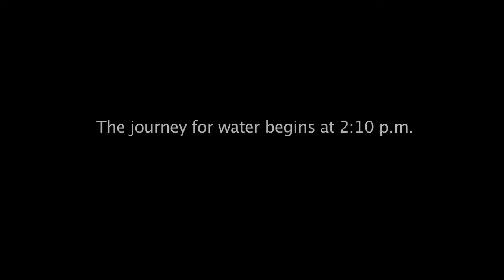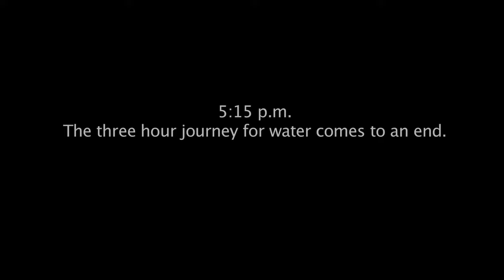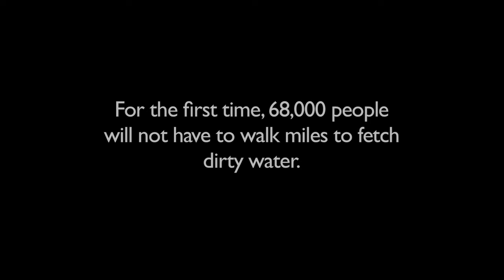Walking in Sabina's Shoes | World Vision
Help World Vision bring clean water to women and communities like Sabina's

World Vision journalist Kari Costanza walks a mile in Sabina's shoes in rural Africa, experiencing her daily journey to retrieve clean water.